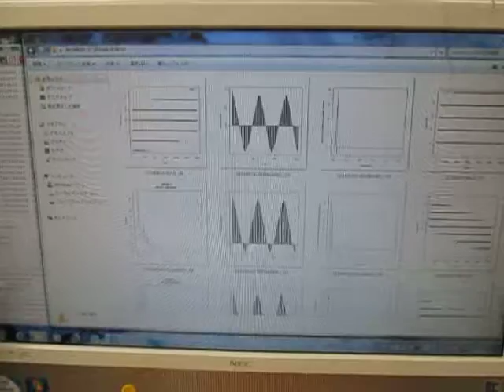オリジナル超音波実験 （超音波システム研究所 ultrasonic-labo）